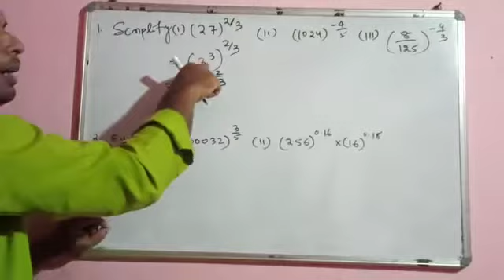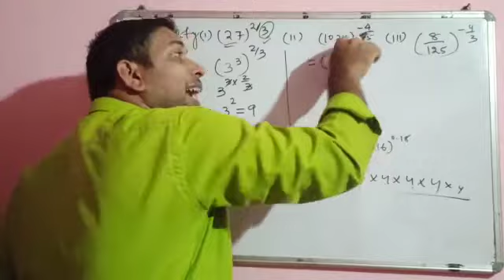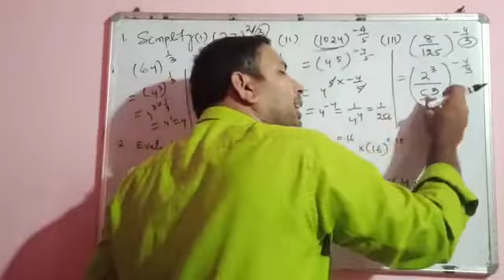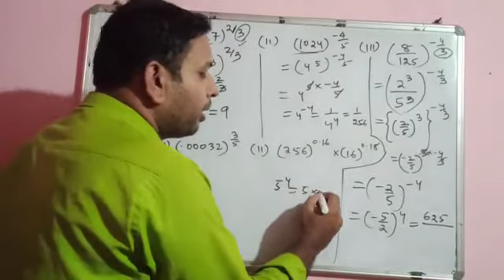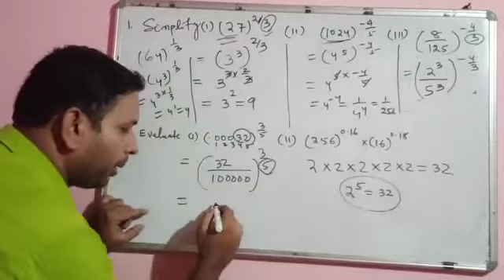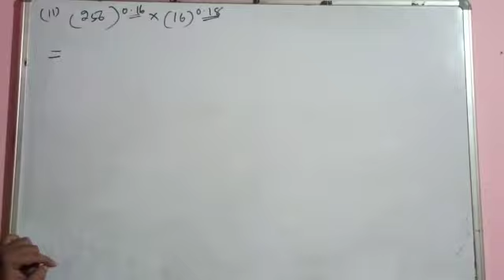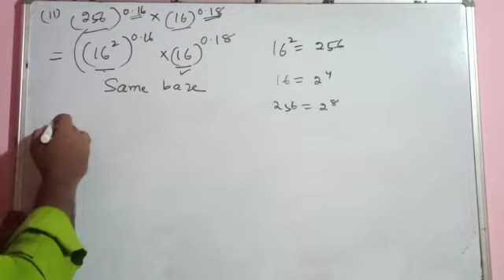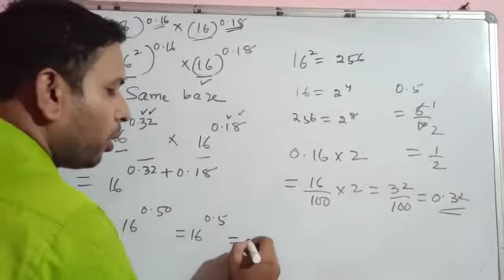power, surds and indices Tricks /Surds and indice math tricks, short tricks of surds and indices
Hi friends

here i madhu sir discuss about surds and indice basic concept with their formula and solve some  example..i hope this vedio is helpfull to all of you

your Quires :- surds and indice
surds and indice tricks
surds and indice math tricks
power
ଘାତ ଓ ଘାତାଙ୍କ
ghata
square root